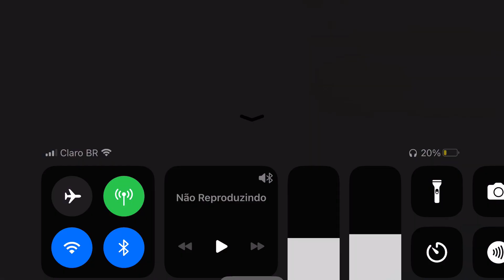Não teve jeito nessa partida quase deu booyah